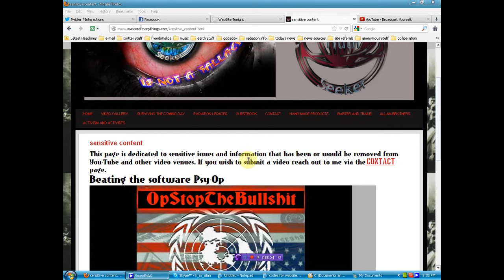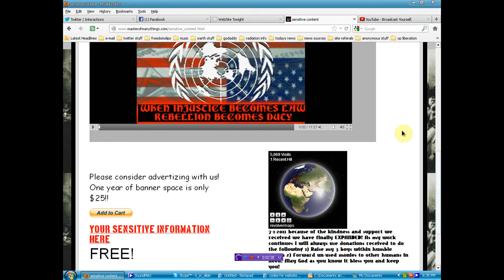Exclusive Sensitive Info